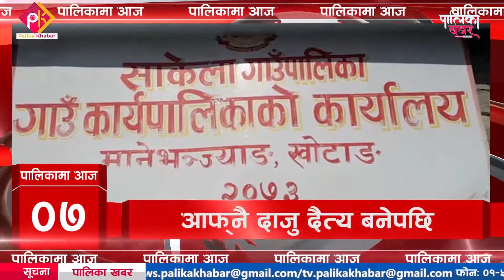पालिकामा आज : चियाले पुर्यायो चौकी, शिक्षामा किन एकलौटी ?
१) धुलो उडेको भन्दै स्थानीयले गरे उदयपुरको कटारी–घुर्मी सडक खण्ड तीन घण्टा बन्द, निर्माण कम्पनीले काम सुरु गरेर बीचमै अलपत्र छाड्दा स्थानीय धुलोबाट आजित ।

२) जुम्लाको चन्दननाथ नगरपालिका र काठमाडौं महानगरपालिकाबीच भगिनी सम्बन्ध स्थापना, सम्झौतापत्रमा महानगरपालिकाका प्रमुख विद्यासुन्दर शाक्य र चन्दननाथ नगरपालिकाकी प्रमुख कान्तिका सेजुवालले गरे हस्ताक्षर ।

३) कैलालीको धनगढी उपमहानगरपालिका– १६ का ४२५ जना ज्येष्ठ नागरिक, अपांगता भएका र एकल महिलालाई न्यानो कपडा वितरण, कपडा पाउँदा उपमहानगरवासी दंग ।

४) सदरमुकाममै बसी लेखा परीक्षण गर्ने प्रचलन बढेपछि ताप्लेजुङको मैवाखोला गाउँपालिकाले बनायो कार्यविधि, लेखा परीक्षक  विद्यालय वा गाउँपालिकामा अनिवार्य उपस्थित हुनुपर्ने ।

५) तनहुँको व्यास नगरपालिकाको विशेष नगरसभा सम्पन्न, सार्वजनिक÷निजी÷साझेदारी विधेयक पारित ।

६) पूर्वी नवलपरासीको गैँडाकोट नगरपालिका– ३ भोक्रोफाँटमा ना३ख ५३३९ नम्बरको ट्रक भिरबाट खस्दा तीन जनाको मृत्यु, कालीगण्डकी करिडोरमै काम गर्ने ट्रक दुर्घटना।

७) आफैँले रोजेको केटासँग प्रेम विवाह गर्दा खोटाङको साकेला गाउँपालिका– १ बाँझेच्यान डाँडास्थित सेखुवाकी २६ वर्षीया सकुन्तला राईको हत्या, ठूलो बुबाका छोरा सञ्जीव राईले बहिनी सकुन्तलाको हत्या गरेको खुलासा ।

८)  बाटैबाट चोरी भएको २० लाख रुपैयाँभन्दा बढीको तयारी चिया झापाको भद्रपुर नगरपालिका– ४ फुटानीचोकस्थित भीमसेन राजवंशीको किराना पसलबाट छापा मारेर बरामद, चिया चोर्ने र खरिद गर्ने तीन जना प्रहरीको नियन्त्रणमा ।

९) नेपाल नगरपालिका संघ सुदूरपश्चिम प्रदेशको उपसंयोजकमा  गोदावरी नगर उपप्रमुख रत्ना कडायत र प्रदेश सदस्यमा महाकाली नगरपालिका दार्चुलाका उपप्रमुख सुना बोहरा मनोनीत, अब संघको गतिविधि थप चलायमान हुने ।

१०) सीमान्तकृत बालिकाहरूको शिक्षामा पहुँच बढाउनका लागि कैलालीका स्थानीय तहका जनप्रतिनिधि र कर्मचारीबीच सिकाइ तथा अनुभव आदानप्रदान कार्यक्रम सम्पन्न, बालिकाहरूलाई जीविकोपार्जनसम्बन्धी सीप सिकाइने ।

११) स्याङ्जाको वालिङ नगरपालिकाले महिला फुटबल खेलाडीहरूको प्रोत्साहनका लागि छात्रवृत्ति उपलब्ध गराउने, महिला खेलकुदको विकासका लागि नगरपालिकाले दिलीप थापालाई प्रशिक्षकको रूपमा ग¥यो नियुक्त ।

१२) विभेदपूर्ण तरिकाले शिक्षकको सरुवा गरिएको भन्दै खोटाङको हलेसी तुवाचुङ नगरपालिकामा दुई शिक्षक संगठन उत्रिए विरोधमा, विद्यार्थीको पठनपाठन प्रभावित ।

१३) रूपन्देहीको सैनामैना नगरपालिका– ५ मा आधारभूत स्वास्थ्य चौकी भवन निर्माण हुने, नगरप्रमुख चित्रबहादुर कार्कीले गरे भवनको शिलान्यास ।

१४) मासु तथा अण्डामा पालिकालाई आत्मनिर्भर बनाउने ताप्लेजुङको फक्ताङ्लुङ गाउँपालिकाको योजना, किसानलाई पालिकाले ७५ प्रतिशत अनुदान दिने ।

१५) खोटाङको दिप्रुङ चुइचुम्मा गाउँपालिकाद्वारा दलित र फरक क्षमता भएका छात्र÷छात्रालाई झोला वितरण, ४८ विद्यालयका विद्यार्थीले झोला पाउने ।

१६) प्रतिनिधिसभा विघटनविरुद्ध देशभर प्रदर्शन, जनता समाजवादी पार्टी नेपालले प्रदेश २ को अस्थायी राजधानी जनकपुरमा चार दिनसम्म विरोधका विभिन्न कार्यक्रम निरन्तर गर्ने ।

१७) अझै सम्बोधन भएन उखु किसानका माग, काठमाडौंको माइतीघरमा प्रदर्शन जारी, प्रतिनिधिसभा विघटनले किसानको माग ओझेलमा ।

१८) स्थानीय तहका सूचना प्रविधि अधिकृतहरूका लागि काभ्रेको धुलिखेलमा एक दिने लैंगिक समानता तथा सामाजिक समावेसीकरण सूचना व्यवस्थापन प्रणालीसम्बन्धी तालिम सम्पन्न, कार्यक्रममा ३५ जनाको सहभागिता ।

१९) काठमाडौंको नागढुंगादेखि धादिङको सिस्नेखोला जोड्ने सुरुङमार्गको निर्माण कार्य सुरु, सुरुङमार्ग सन् २०२२ को अन्त्यसम्ममा निर्माण सम्पन्न गर्ने सरकारको लक्ष्य ।

२०)  चितवन कारागारमा कैदी जीवन बिताउँदै आएका हेटौँडा उपमहानगरपालिका– १८ का ५१ वर्षीय जंगबहादुर क्षेत्रीको मृत्यु ।
फोन नं.: ९७७–१–५२४४७७६
मोबाईल : ९८५१०७६६१५